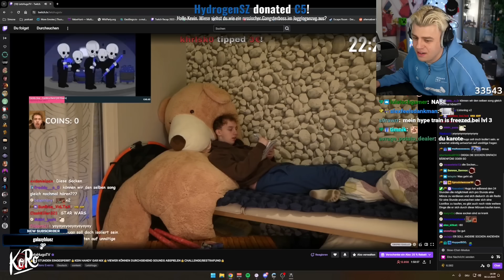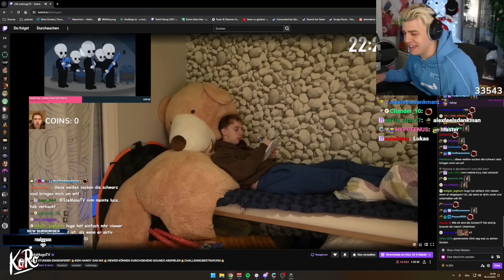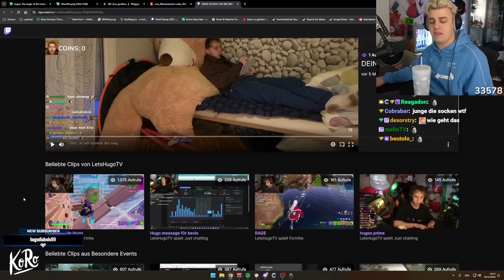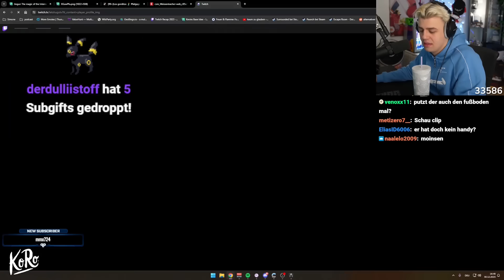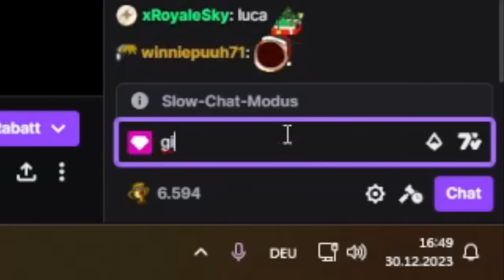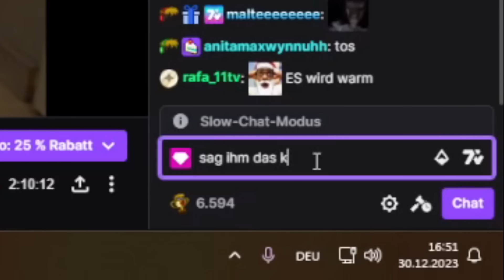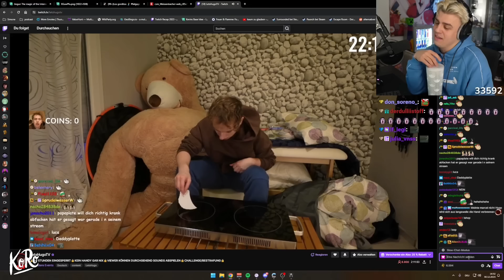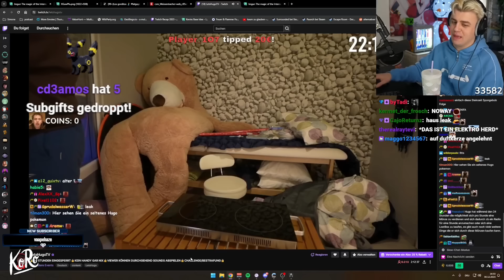Papaplatte trollt Hugo bei Bestrafung während Zuschauer Kevin 9 Minuten roasten